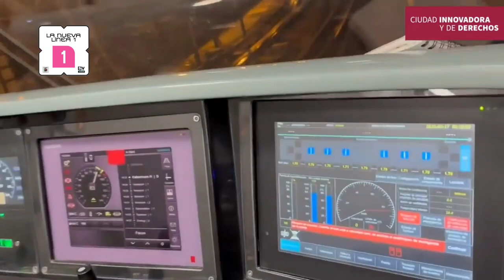El Tercer NM-22 En Línea 2 en Pruebas para activar el CBTC. | Movilidad Metroaficionada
Movilidad Metroaficionada.